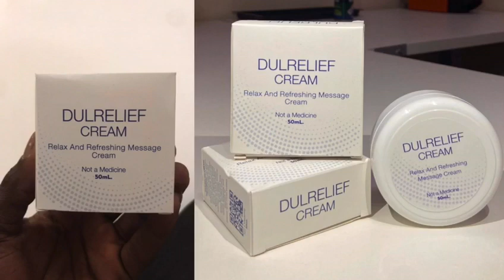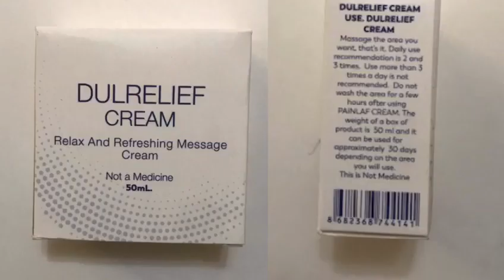Dulrelief Cream - Dulrelief - Dulrelief Cream Prix - Dulrelief Crème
Crème Dulrelief : Un remède naturel contre les douleurs articulaires

🌿 Soulagez les douleurs articulaires grâce à une crème spécialisée formulée pour cibler l'inconfort, réduire l'inflammation et améliorer la mobilité. Elle offre une solution apaisante pour un confort durable et une meilleure qualité de vie.